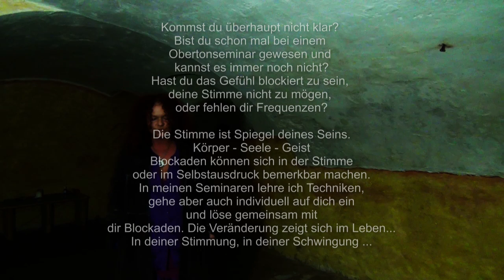EINFACH Untertongesang & Obertongesang lernen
Seminare und Unterricht